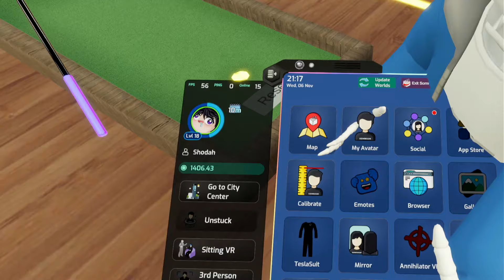Somnium Development Meetup - Each Tuesday 22:00 CET / 4 PM ET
Want to speak directly to our developers? Do you want to hear news about upcoming features and test new features together with our team and our community members?

Join us every Tuesday at the city center and have some fun while learning more about all the possibilities of our platform